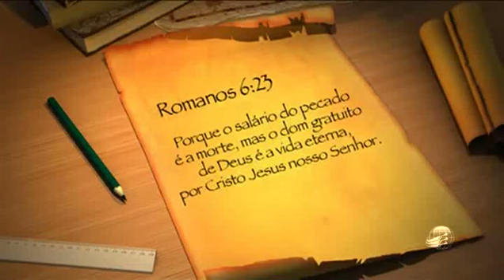As Revelações do Santuário 3